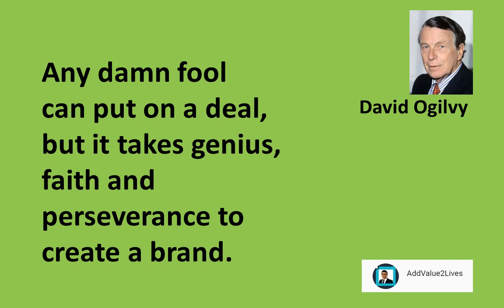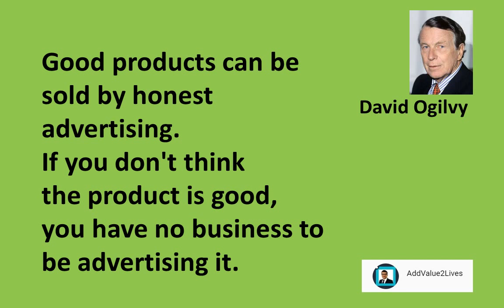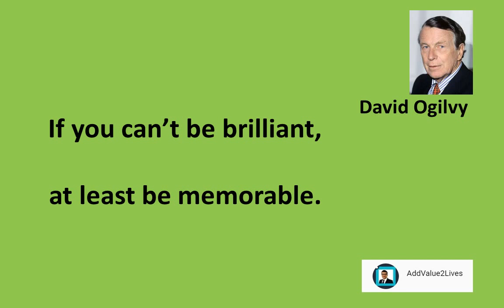David Ogilvy Quotes For Success - Best Motivation (2018)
Encourage innovation. Change is our lifeblood, stagnation our death knell.

Study the methods of your competitors and do the exact opposite.

Any damn fool can put on a deal, but it takes genius, faith and perseverance to create a brand.

Don't count the people that you reach, reach the people who count.

Consumers don't think how they feel. They don't say what they think and they don't do what they say.

Tell the truth, but make the truth fascinating.

Good products can be sold by honest advertising. If you don't think the product is good, you have no business to be advertising it.

Play to win, but enjoy the fun.

If you can’t be brilliant, at least be memorable.

In the modern world of business, it is useless to be a creative, original thinker unless you can also sell what you create.